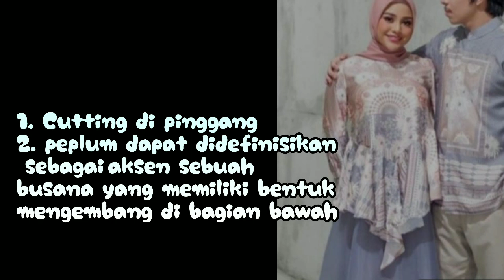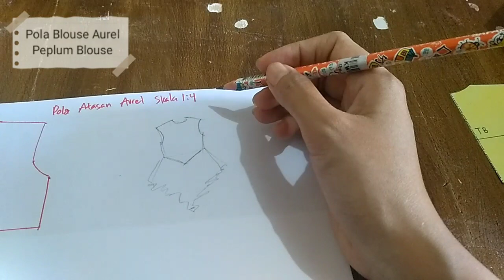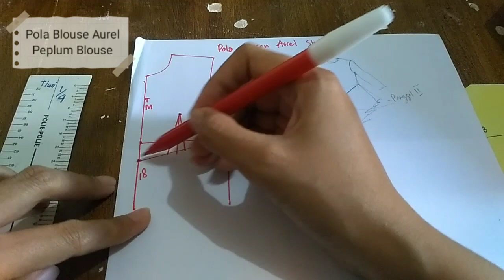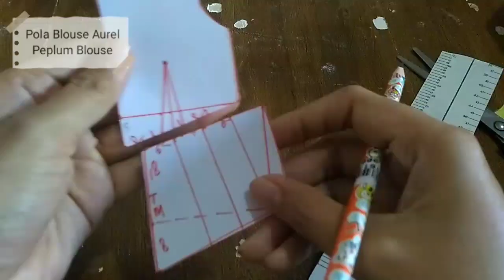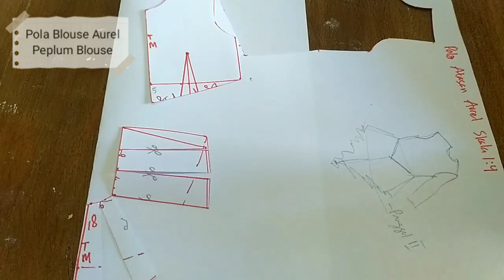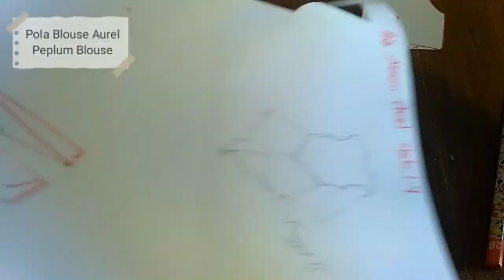Pola Blouse Aurel. Blouse Peplum potongan pinggang